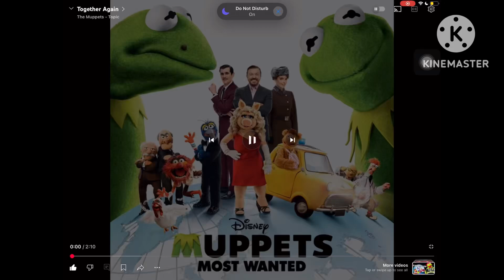Read Description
Together Again
David as Kermit
@I_Luv_StoryBots as miss piggy
@eliranrubinov8080 as fozzy
Staring Bavid Dav and Jon